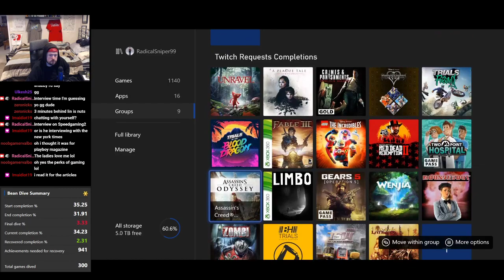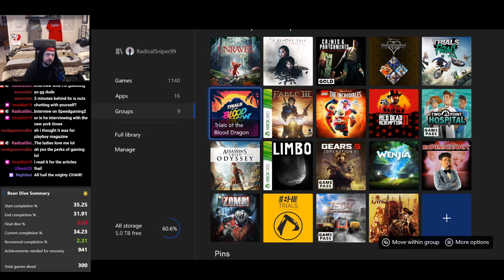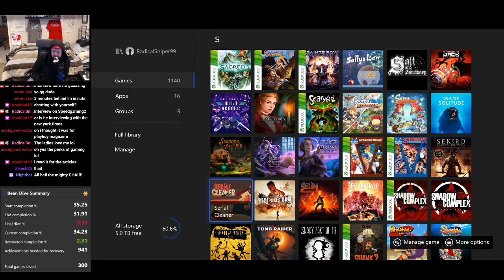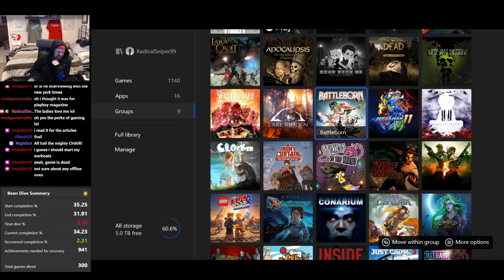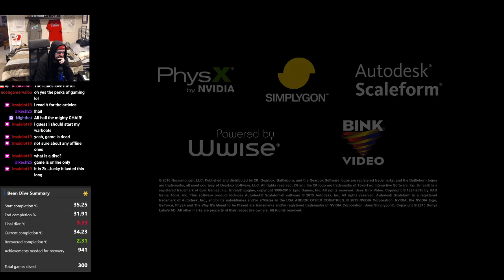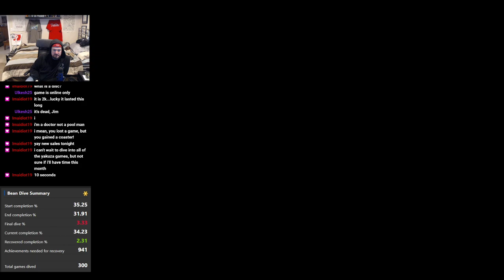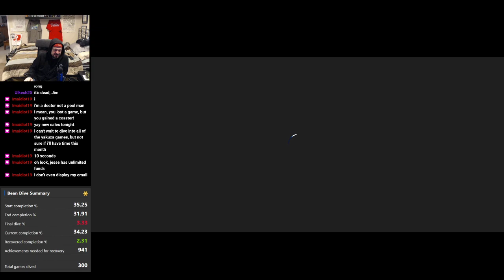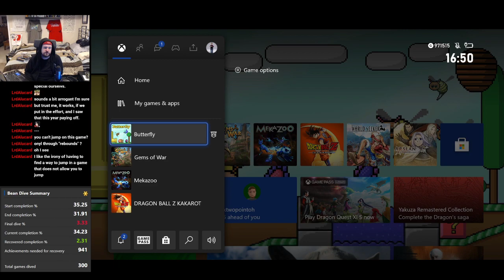Butterfly Stream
Had a quick break between Link to the Past Races and decided to finish a pretty quick game. Butterfly seems to have a decent idea, just another game with a boring Achievement list on it.